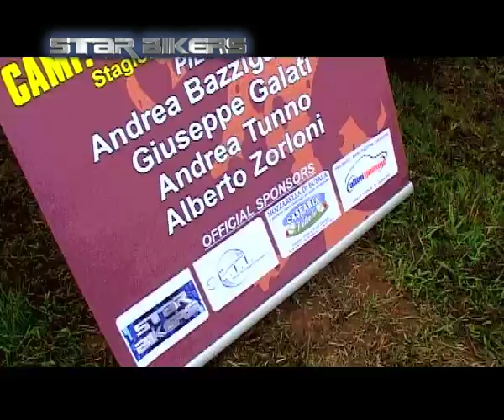CAMPANO ENDURO 2013 Trailer WLAMOTO TEAM